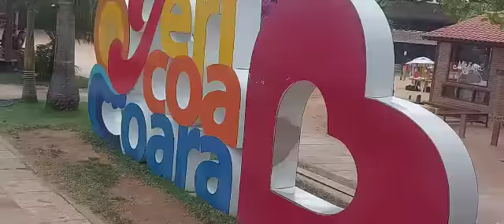Praça principal de jericoacara no ceará top